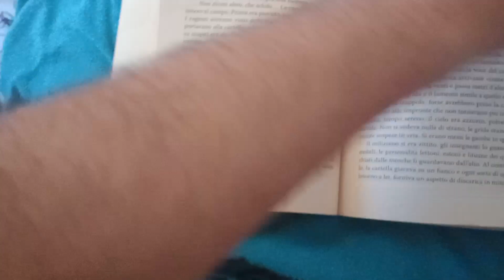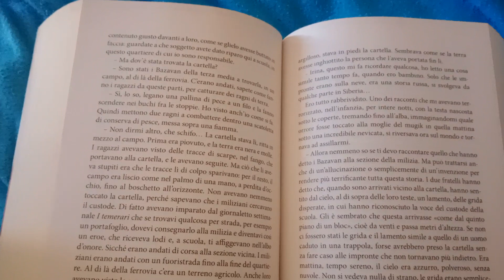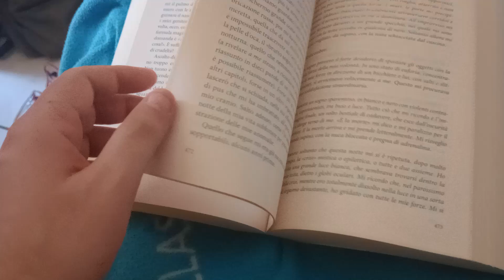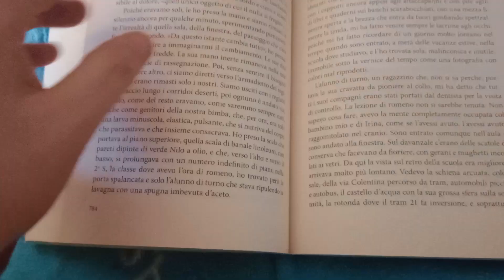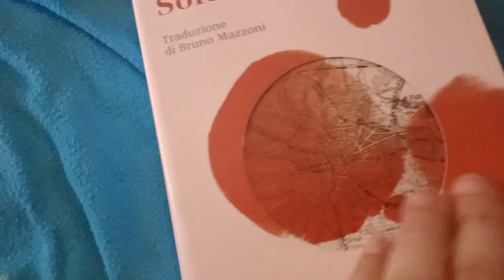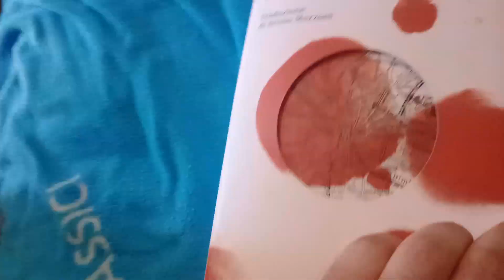Solenoide - Mircea Cartarescu